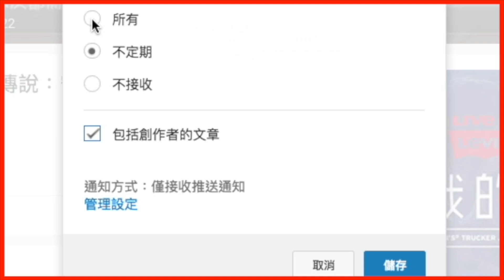【MHW】先講餐卷活動！後講斬斧配裝｜魔物獵人世界 MHW｜MONSTER HUNTER WORLD 攻略心得 PS4 /PC/XBOX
魔人SAVI的【遊戲系例】：
－gameplay 刷首抽 HK 香港 攻略 心得 PS4 iOS android 評價 中文 廣東話 玩法－